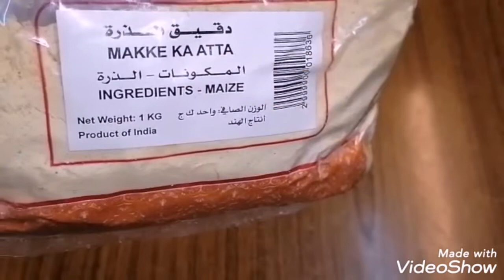Home made corn chips /Nacho chips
Corn chips /Nacho chips
Ingredients :
Maize flour
Wheat flour
Salt
Red chilli powder
Turmeric powder
Ajwain seeds
Butter
Black pepper powder
Cooking oil
Warm water